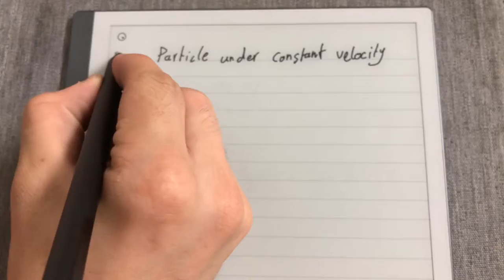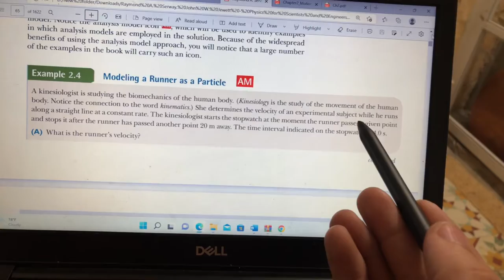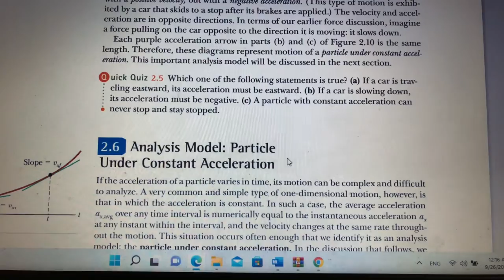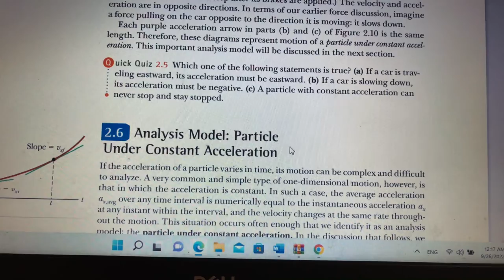Lecture 4 Motion in one dimension average velocity & acceleration, Instantaneous velocity & Speed